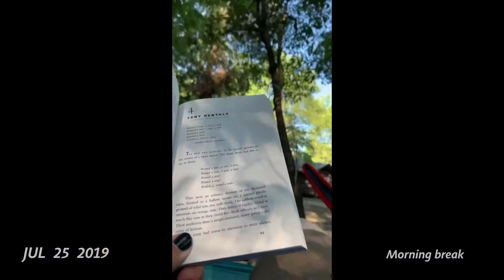1SE - July 2019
heyooo